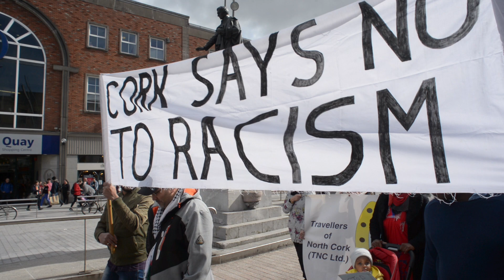Cork Against Racism Parade 2018